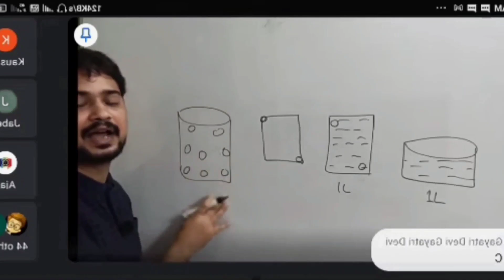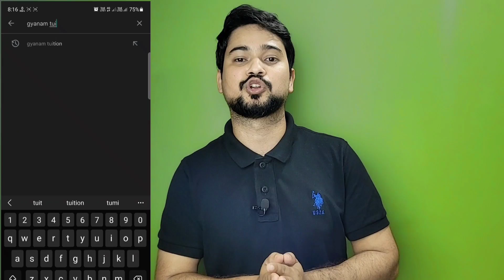About Us || Gyanam Tuition || Online Learning Platform in Assam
If you are a student of class 10 and want to study Science in future or a Science student of 11 or 12 from Assam boards, you are in the right platform. We discuss the important topics of General Science for class 10; Physics, Chemistry and biology for class 11 and 12 students in our YouTube channel. Besides we offer live tutorial classes where we provide all the notes and required guidance. Our main aim is to prepare the students and making them interested to studey science from early level and the students from Assamese medium who are taking english medium after HSLC. Through our Gyanam Tuition app we are providing the whole General Science course for the students of class 10 at a very affordable price.

You can directly join our course with A to Z guidance for your HSLC